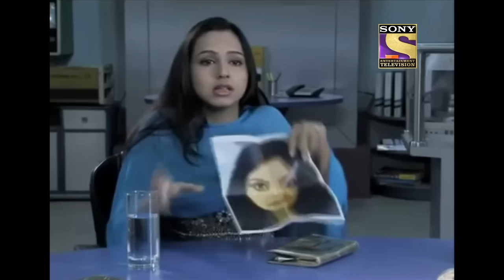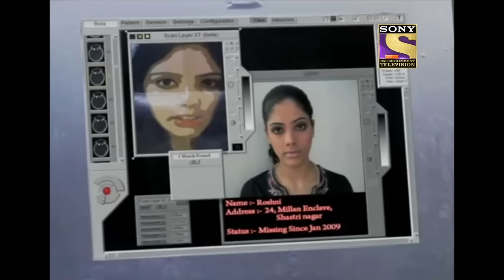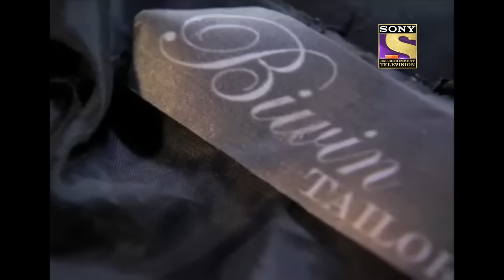Horror Series | CID | एक Mysterious Lady ने मांगी Help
Kashish is sleeping, suddenly she sees a girl in white, pleading kashish to find her attacker. Kashish is scared as the girl looked like a ghost. CID comes to find out the mystery of this ghost and here they find some evidence from which it got clear that the same girl got missing one year back and also they found her body in a  well. Now CID is puzzled what is the whole thing? Is there really a ghost who is trying to get help from kashish? Watch Now!